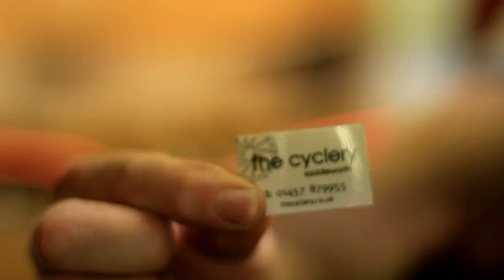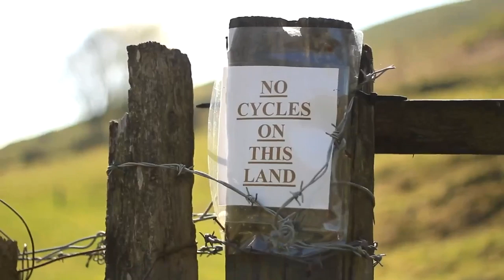World Cup Training with Jack Reading